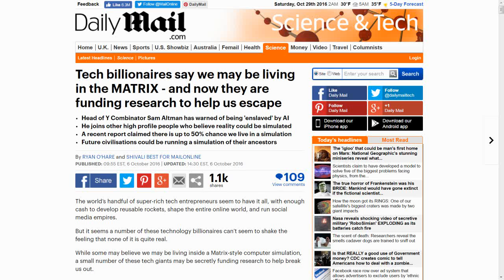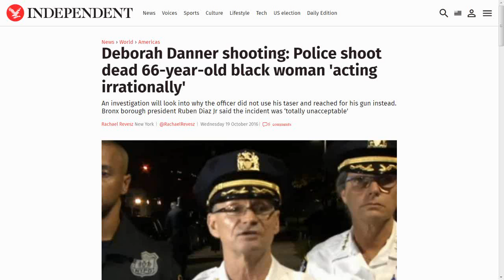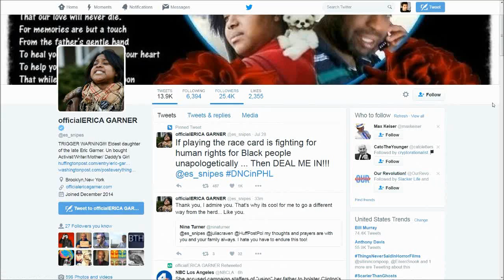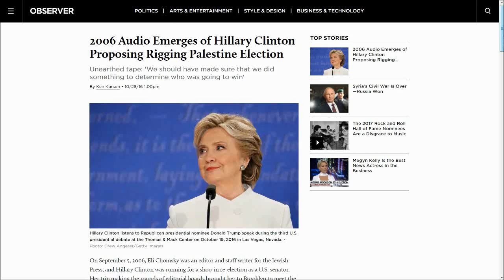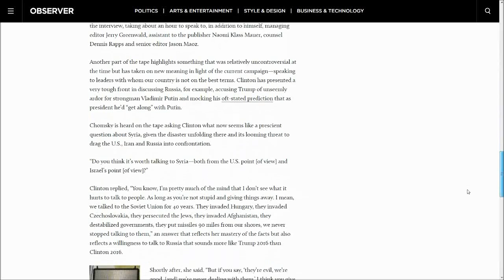Election Update: Erica Garner, FBI re-investigating Clinton Emails, Palestinian "Rigging" Tape